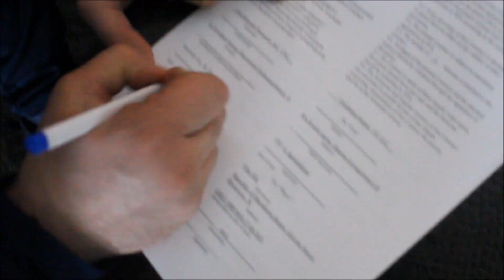«Գանձասար-Կապանը» պայմանագիր ստորագրեց Ֆիլիպ Իլիկի հետ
Կապանյան թիմի շարքերն է համալրել մակեդոնացի 20-ամյա դարպասապահ Ֆիլիպ Իլիկը։ Կնքվել է պայմանագիր, համաձայն որի Իլիկը կապանյան թիմում հանդես կգա 1,5 տարի։ Հարկ է նշել, որ 20-ամյա դարպասապահը Մակեդոնիայի երիտասարդական հավաքականի թեկնածու է։ Իլիկը Սյունիքը ներկայացնող թիմ է տեղափոխվել Սկոպյեի «Մետալուրգ» թիմից, որի կազմում նախորդ մրցաշրջանում 16 հանդիպում է անցկացրել